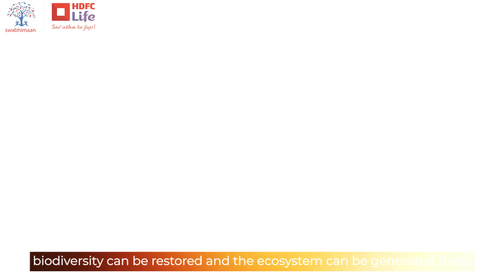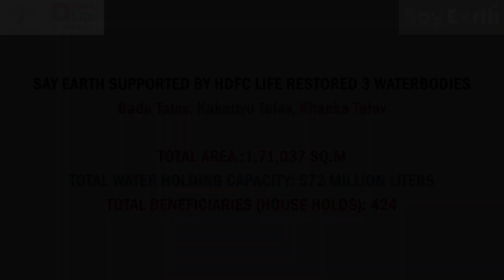HDFC x Say Earth: Katuda Pond Restoration | Making a Difference Together! Pondman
Description: - Join us as HDFC collaborates with Say Earth in an inspiring effort to restore the Katuda Pond. Witness the transformation and learn how this initiative is making a positive impact on the environment and the local community.
Be part of our journey towards a greener and more sustainable future.

About: - Ramveer Tanwar (PondMan), an Environmentalist and TEDx Speaker, based in Greater Noida has been passionate about water conservation during his Student life. He started his campaign called Jal Chaupal in Gautam Budhha Nagar, Uttar Pradesh; urged people to conserve water and to save natural resources like ponds, lakes & Wetlands. He got trained by The Central Pollution Control Board (CPCB), MOEF, and Govt. of India. Now Mr. Tanwar is the founder of Say Earth NGO.
This channel is dedicated to promoting unity and diversity without favouring any group. We uphold the value of truth-telling without unnecessary embellishment, ensuring sensitivity to emotions. Our goal is to offer reasoned and truthful perspectives that foster open-mindedness.

Note: - The purpose of this video is solely to share information or knowledge, with the utmost care taken to avoid causing any emotional distress.